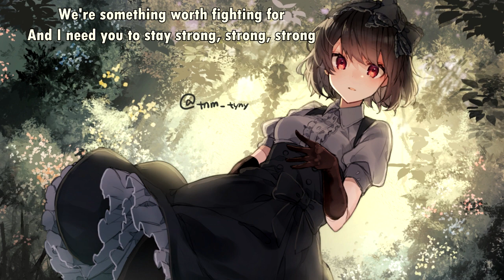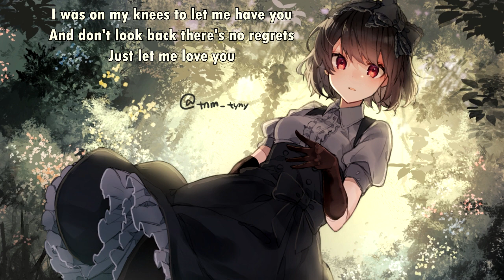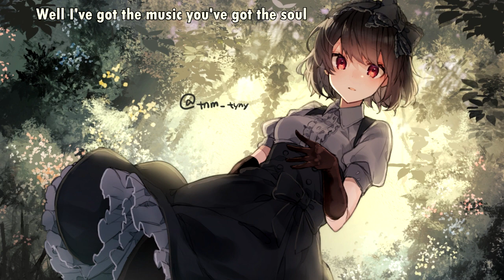Rains - Fighting (with lyrics) (2019)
Lyrics:

Standing on the back porch shaking your head
He's holding your hand
Asking each other can we get through this
It's been a long road still a long road ahead
If we don't give up
And work together we can get through this

Well I've asked you to trust me with me
And you've asked me to trust you with you
And hope for the best

You're something worth fighting for
And we've been at this so long
I know you want so much more
But I need you to stay strong
I won't let you shut this door
It's what we wanted all along
we're something worth fighting for
And I need you to stay strong, strong, strong

Well I've got the music you've got the soul
To pull us through
And turn our lives into so much more
Remember that first time that first glance
I took your hand
And begged for you to give me one chance

I was on my knees to let me have you
And don't look back there's no regrets
Just let me love you